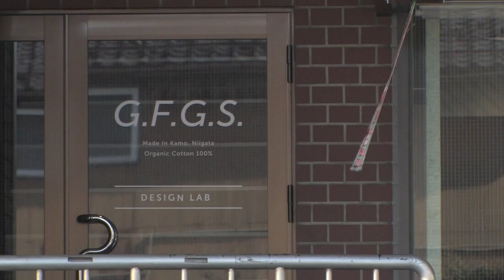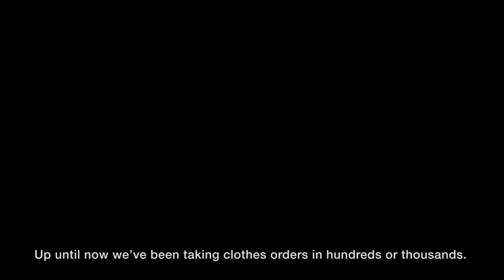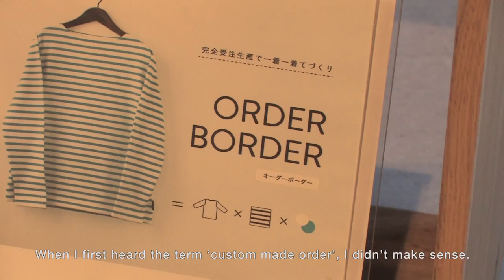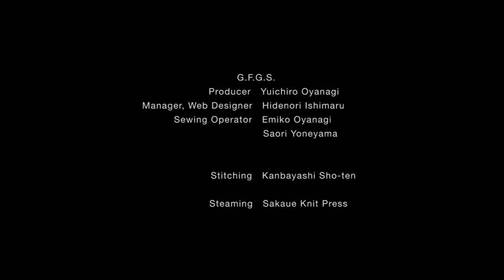Documentary of G.F.G.S.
credit
Producer : Yuichiro Oyanagi [G.F.G.S.]

Director : Ryu Endo
Translator : Motomi Horikawa

Manager, Web Designer : Hidenori Ishimaru [G.F.G.S.]
Sewing Operator : Emiko Oyanagi [G.F.G.S.] , Saori Yoneyama [G.F.G.S.]

Stitching : Kanbayashi Sho-ten
Steaming : Sakaue Knit Press